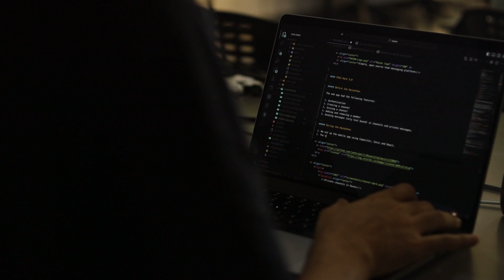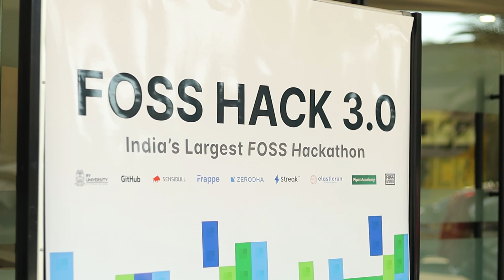FOSS Hackathon 3.0 organized by FOSS United and hosted by RV University.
RVU successfully concluded the grand finale of the FOSS 3.0 Hackathon 2023 held on 4th and 5th March, 2023 with a total of 300 offline and 700 online participants. FOSS Hack 3.0 along with RVU aims to promote Free and Open Source Software by bringing together students and professionals. This encourages open-source involvement and contributions by students and gets them involved in open- source communities.

FOSS HACK 3.0 was a great opportunity for computer science students and professionals to gain practical experience by working with passionate, innovative and highly competent techies, build their portfolio, and contribute significantly to the society. There were opportunities to work on many significant and interesting projects. The FOSS Hack 3.0 hackathon organized by FOSS United and hosted by RV University, Bengaluru is an annual hacker festival that invites people to create and contribute to great FOSS projects.